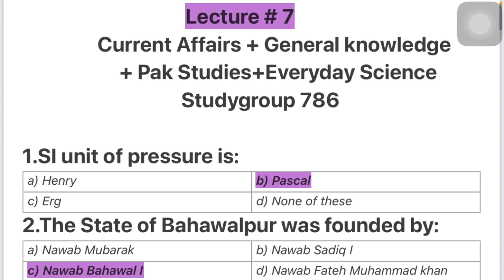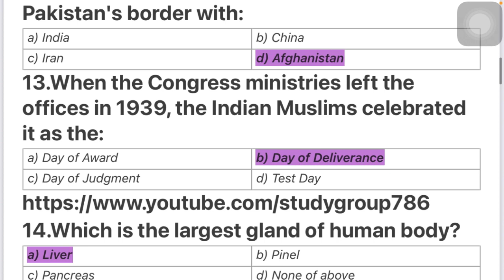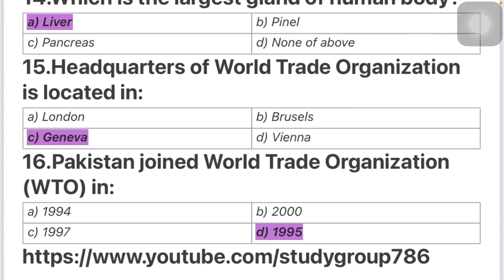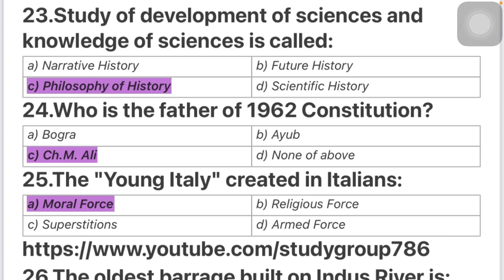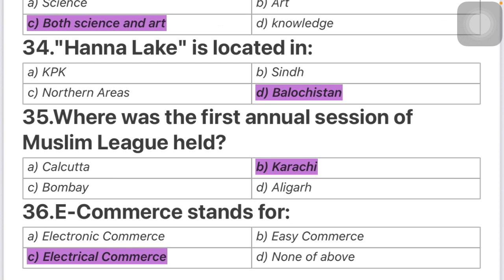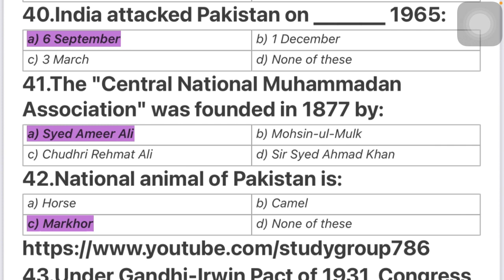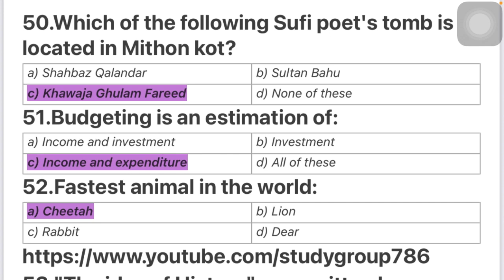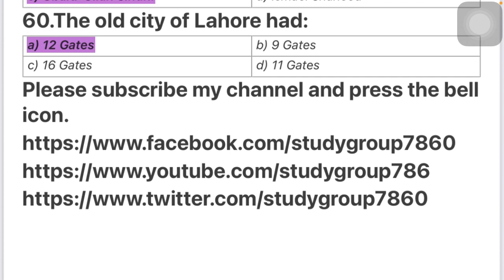G.K, Current Affairs, Pak Studies, Everyday Science, | Important MCQs |Studygroup 786| Lecture # 7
Most Important General knowledge, Current Affairs, Pakistan Studies and Everyday Science MCQs for All Test in Pakistan PPSC, SPSC, KPSC, BPSC, ITS, FPSC, OTS, FTS, LAT, NTS, FPSC, PTS, CTS, CSS, ENTERY TEST.